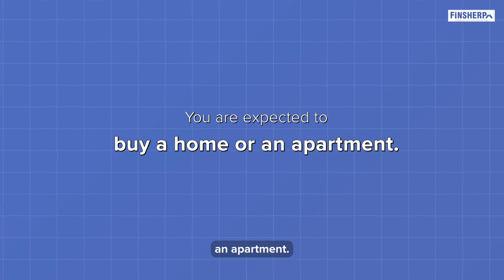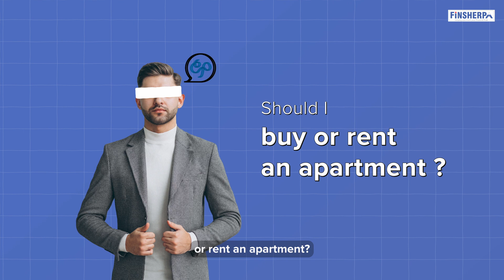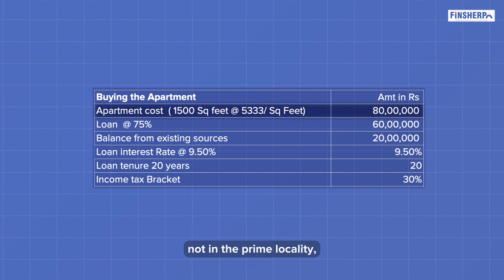Buying vs Renting House which is best? | Explained with calculations | Finsherpa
"Buying vs Renting House Explained with Calculations." 🏠💰 We'll explore the details of buying a home, discuss if homeownership is for everyone, compare the options of buying and renting an apartment, and go into the calculations that guide these decisions. Come along for a side-by-side Rent and Buy comparison, discover essential factors to consider, and get insights to guide you in making the best decision for your housing journey. Don't skip this easy-to-follow guide! 🎥✨

📌Time stamps:

00:00 Buying a Home
00:41 Does it suit everybody?
02:11 Should I buy or rent an apartment?
02:30 Calculations on buying an apartment
06:36 Calculations on renting an apartment
08:27 Rent and Buy comparison
09:08 Things to be considered

ABOUT FINSHERPA:

Finsherpa with a well experienced and qualified team of professionals and an experience of 80 years is the partner that you need to navigate these uncertain times to deliver the value you seek.

Babu Krishnamoorthy (Chief Sherpa)
A Money Coach, Author & Speaker  with a passion to solve people's money problems and help them manage their long term finances better.

To get insights on Financial management and Investment, watch our channel videos. It is full of abundant information about Finance and tips on becoming rich in your own way.

Book a free 60-minute session and plan your Investments

Talk to us: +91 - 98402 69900